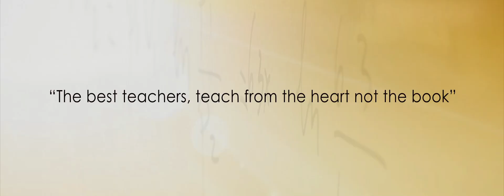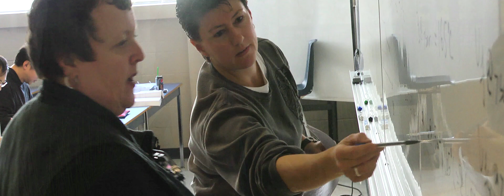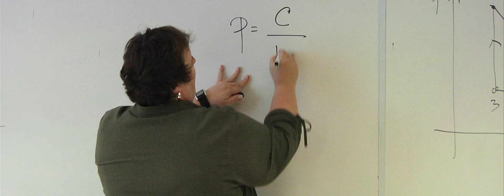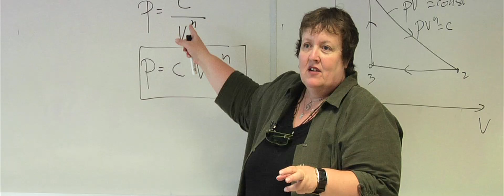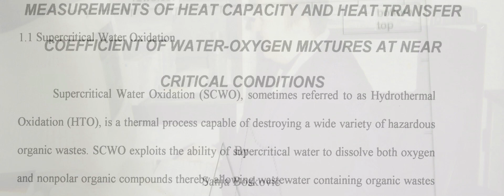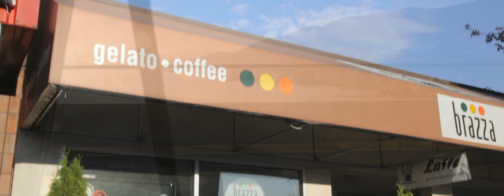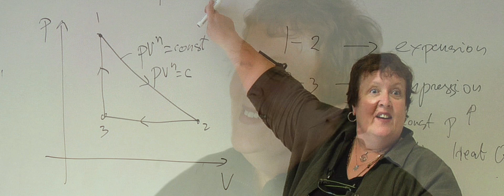2011 BCIT Distinguished Alumni Awards, Dr. Sanja Boskovic - Excellence in Teaching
The Sustainable Power Engineer: Dr. Sanja Boskovic is not a typical power engineer. Raised in Yugoslavia and educated in Mechanical Engineering at the University of Sarajevo, Sanja was one of the few women practicing in power and process engineering in her country.

After graduating, Sanja and her family found themselves caught in the midst of the Bosnian War. Sanja and her son Andrej fled to Slovenia and spent five years on the Italian border before being joined by her husband, Davor. Once reunited, Sanja and her family decided to move to Canada and set out for Halifax.

After taking up residency at Dalhousie University to complete her Masters of Applied Science, Sanja was confronted with another obstacle: she had been diagnosed with stomach cancer. Without missing a moment of her graduate program, Sanja completed chemotherapy treatment and is celebrating 10 years of being cancer-free this year.

Sanja came to BCIT in 2001 as an instructor in the Power Engineering program, and has found her home working closely with students in her class.

"I tell the students that once you start something, you have to finish it," she says. "I feel education is necessary as you just never know where your life will take you. I myself am an example of someone who was left with nothing after the War and now I live a great life because of my education and mind."

Her colleagues describe Sanja as warm and abounding with positive energy, which no doubt influences the success of the BCIT program and her research in sustainable energy, and imbues her students with enthusiasm.